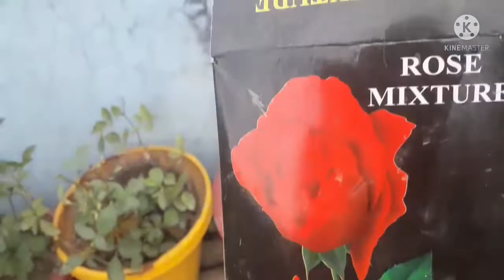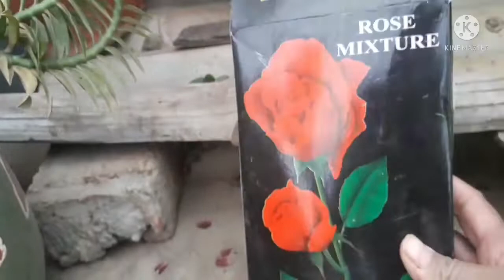अपने गमलें मेंज्यादा से ज्यादा गुलाब के फूल कैसे पा सकते हैं how to get more roses in your pot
नमस्कार दोस्तों अगर आप भी गुलाब के फूलों को पसंदकरते हैं और अपने गमलों से अधिक से अधिक गुलाब के फूल पाना चाहते तो ये वीडियो बस आपके लिए है ।पूरा देखें और जानकारी कितनी सही लगी मुझे जरूर बतायें ।चैनल को सब्सक्राइब करें धन्यवाद.।